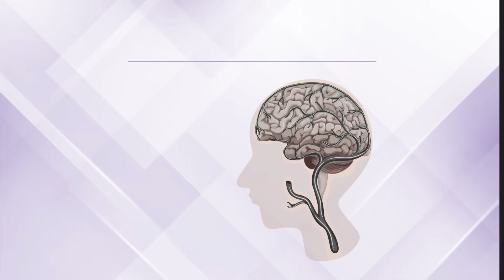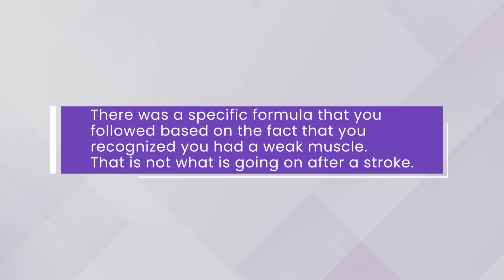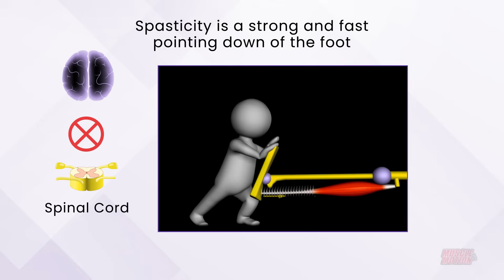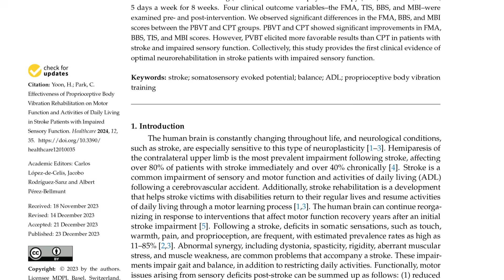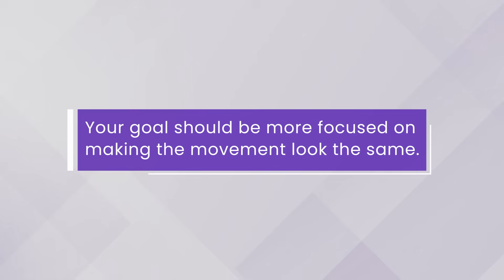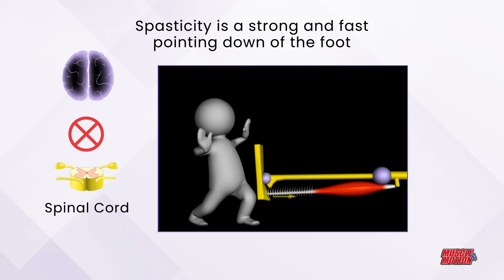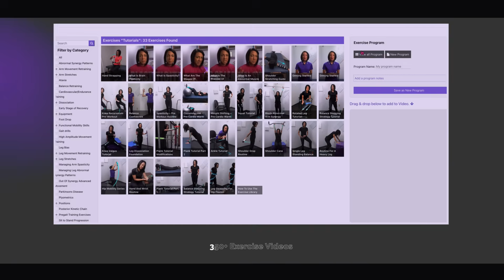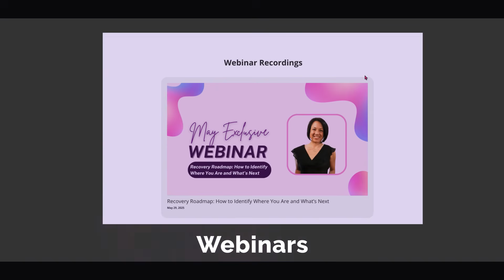Stroke Exercises Not Working? Here's Why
Get your free nutrition guide delivered to your inbox!

Are you getting stronger after your stroke… but your walking or arm movement still feels clumsy, stiff, or exhausting?

In this video, neurologic physical therapist Tara Tobias breaks down the critical difference between strength and motor control—and why focusing on the wrong one could stall your recovery.

✅ What you’ll learn:
• Why strength gains don’t always improve movement quality
• How abnormal synergy patterns get reinforced
• Practical ways to rebuild motor control (and stop “strengthening the wrong patterns”)
• Key exercises to reset your brain-body connection

⏱️ Video Chapters

0:00 — Intro: “Why movement can feel worse while you’re getting stronger”
1:15 — The common confusion: strength gains but poor movement
2:07 — Strength vs motor control explained
3:10 — Why strengthening alone won’t rebuild lost movement patterns
16:00 — Break down complex skills into smaller parts
17:40 — The overlooked key — walk more

Rhythm and Music-Based Interventions in Motor Rehabilitation: Current Evidence and Future Perspectives

Combined action observation and motor imagery practice for upper limb recovery following stroke: a systematic review and meta-analysis

🧠 Are you ready to learn the tools essential for your rehab success?
🌟 BECOME A GOLD MEMBER:
Join our growing community and get instant access to coaching sessions with Dr. Tara and over 400 stroke recovery exercises.

Support our mission to provide free rehab education worldwide